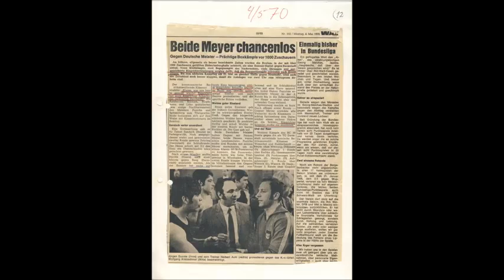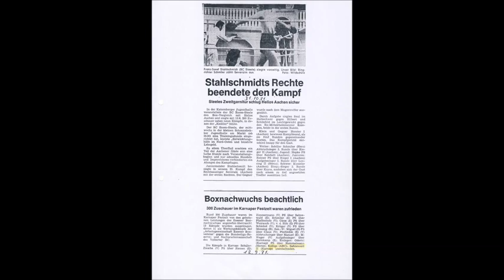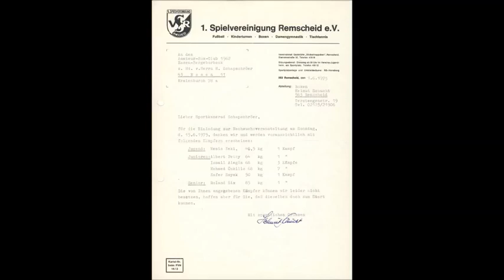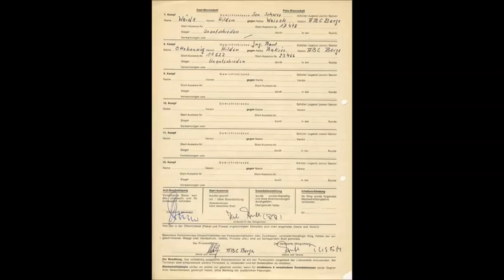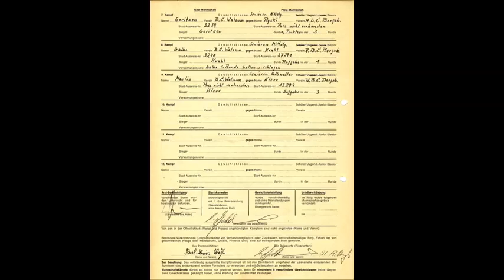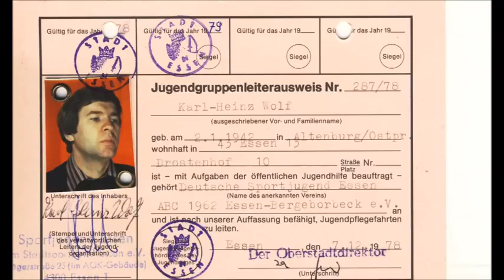1898 * Der Sportler * Boxen * Box Club Vogelheim * ABC Bergeborbeck * Chronik 1970 - 1978